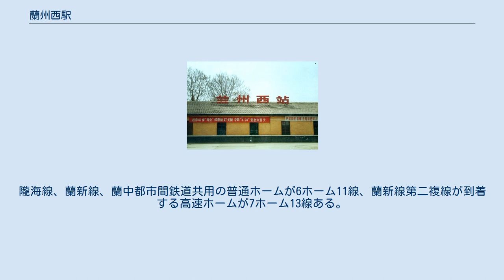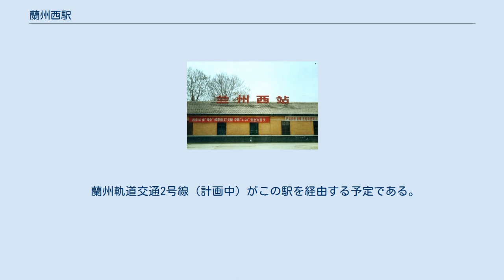蘭州西駅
かつての蘭州西駅 蘭州西駅（らんしゅうにしえき）は、甘粛省蘭州市七里河区にある1953年開業、蘭新線に属する鉄道駅である。
この駅は中国西北地区最大の鉄道駅である。
2013年、この駅は改修工事を行い、現代的な駅となり、蘭州北駅の代替となった。
蘭州市の都市計画によると、蘭州西駅は「両主一輔」の内の主客駅に指定されている。
また2014年12月25日からは蘭新線第二複線、2015年9月30日には蘭州中川空港との間を結ぶ蘭中都市間鉄道、2017年7月9日には宝蘭旅客専用線、2019年6月23日には蘭州軌道交通1号線もこの駅に乗り入れるようになった。
 それまでは小駅に過ぎなかった蘭州西駅は、蘭新線・蘭新線第二複線の新しいターミナル駅となるため、2013年から西に1km余り離れた場所に移転新築工事を開始し、2014年12月29日から営業を開始した。
ただし、駅前広場は引き続き整備中であるため、駅前のすぐ西側に仮設の駅前バスターミナルを設置し、一部のバス路線が乗り入れている。
2015年9月30日には、蘭州西駅と蘭州中川空港を結ぶ蘭中都市間鉄道が開通した。
空港連絡列車の過半数は、当初は当駅を通過して蘭州駅をターミナル駅としているが、当駅を始発とするものや、蘭州駅と当駅の両駅に停車するものもある。
現在は鉄道同士や、市内バスと乗り継ぎができるほか、将来的には蘭州地下鉄1号線、2号線との乗り継ぎも可能となる。
この駅の面積は68万平方メートルであり、地上2階、地下3階で成り立っている。
総建築面積は22万平方メートルであり、すべての行程が終了すると蘭州市最大の交通施設となる。
 蘭州西駅は13ホーム26線、内独立線が2線、到発線が24線（内高速専用は2線）あり、11個の島式ホーム、2個の単式ホームに分かれる。
合計面積は117000平方メートルである。
 蘭州西駅は移設当初は15ホーム29線であったが、現在は13ホーム26線に変更になっている。
島式ホームと単式ホームが混合しており、13個の独立ホーム、到発線24個を共有している。
隴海線、蘭新線、蘭中都市間鉄道共用の普通ホームが6ホーム11線、蘭新線第二複線が到着する高速ホームが7ホーム13線ある。
蘭新線第二複線、蘭中都市間鉄道はこの駅が終点である。
 蘭州西駅前ターミナルは、一部を除き建設中であり、完成した際はバスターミナルや大規模商業施設と、現在は蘭州軌道交通(地下鉄)1号線が開通しており、当駅が乗り換えが可能となっている。
現在は建設中の駅前広場のすぐ西側に仮設のバス・タクシーターミナルを設置しているが、仮設で規模が大きくないため、乗り入れているバス路線は当面はごく一部だけである。
特に蘭州駅から来る路線は31系統と137系統だけが蘭州西駅前である「蘭州西客站」バス停まで乗り入れる。
1系統など多くの路線は、旧蘭州西駅前である「蘭州西站」バス停で折り返すが、名称が紛らわしいので注意が必要である。
31系統など新駅前バスターミナルまで乗り入れている路線に乗車した場合も、手前の「蘭州西站」バス停で下車しないように注意する必要がある。
 蘭州軌道交通2号線（計画中）がこの駅を経由する予定である。